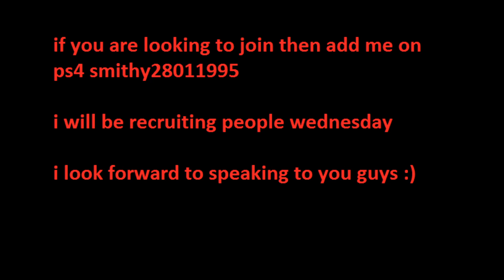HOW TO JOIN ONESHOTSQUAD!!!